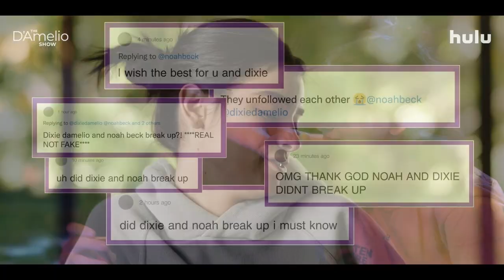THE D'AMELIO SHOW Season 2 Trailer (2022) Charli and Dixie D'Amelio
The official movie trailer of The D'Amelio Show | Season 2 with Charli and Dixie D'Amelio